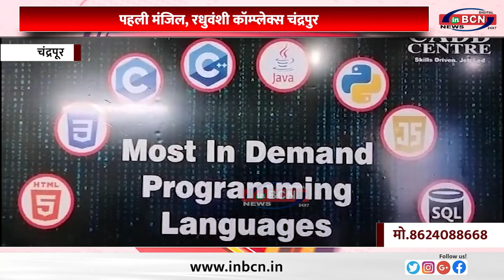कॅड सेंटर की अनोखी पहल....INBCN NEWS